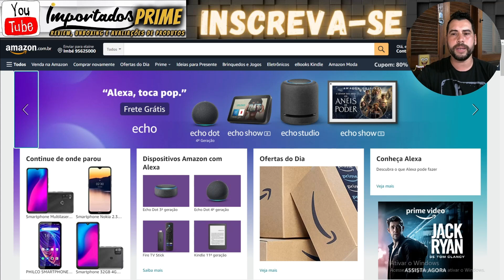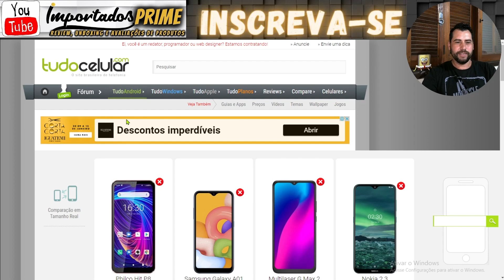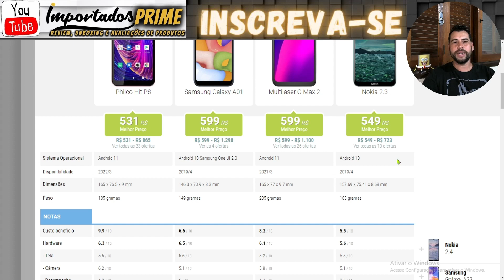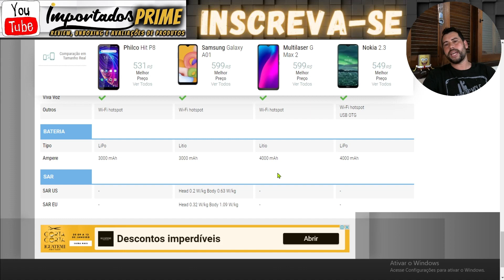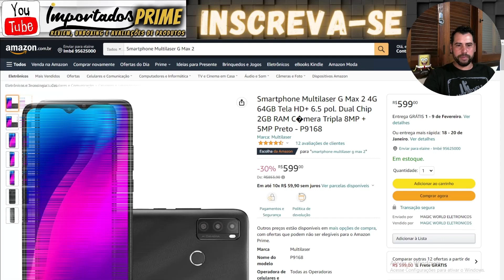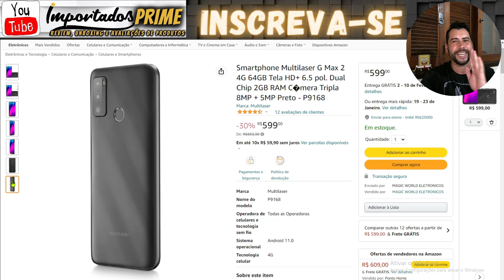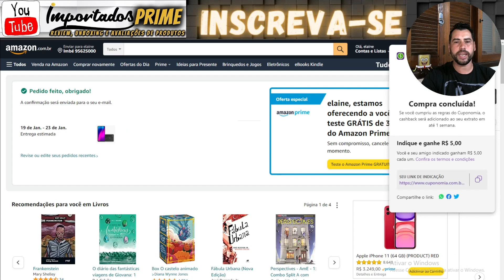Melhores CELULARES até 600 reais (2023) Bom e Barato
Top 3 dos Melhores CELULARES até 600 reais (2023) Bom e Barato para Comprar Em 2023 e Está Em Mega Promoção Não Perca! Espero que Você Goste Do Vídeo e Não Esqueça Do Like!
TOP 3 dos melhores celulares para comprar em 2023
✅LINK DO TOP 3

1º LUGAR - Multilaser G Max 2
2º LUGAR - PHILCO HIT P8 DARK
3º LUGAR - Nokia 2.3

✅Link Smartphones em PROMOÇÃO NA AMAZON